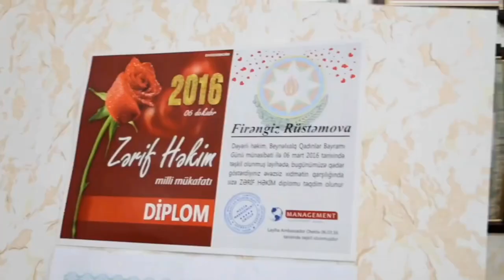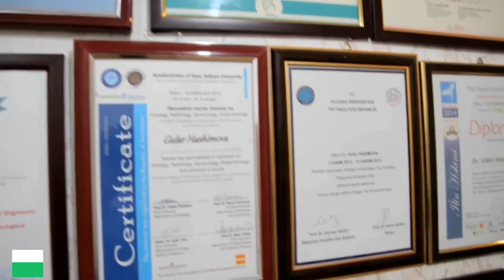Ailə Həkimi Klinikası